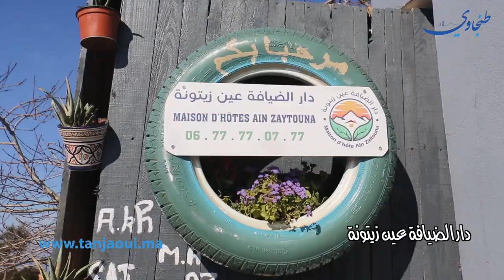قصة نجاح.. هكذا حولت ام قروية منزلها لبيت ضيافة استثنائي ضمنت به العيش بكرامة